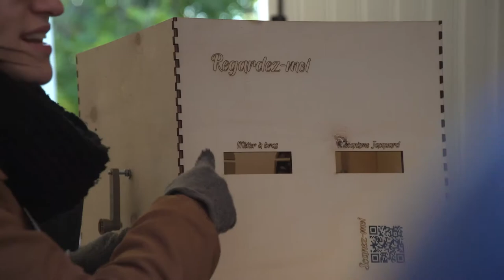Museomix AURA day 3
Third day